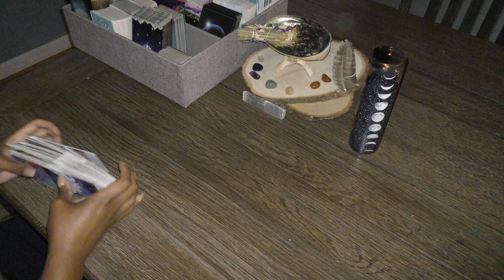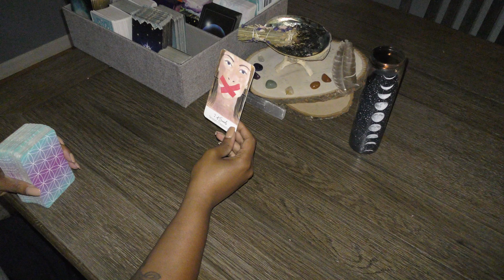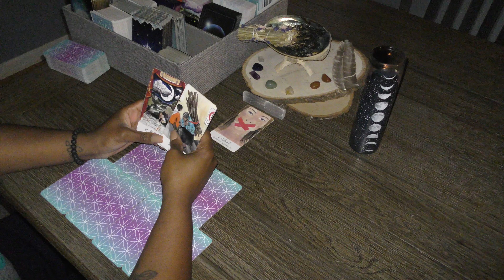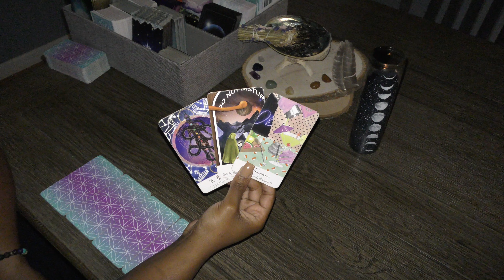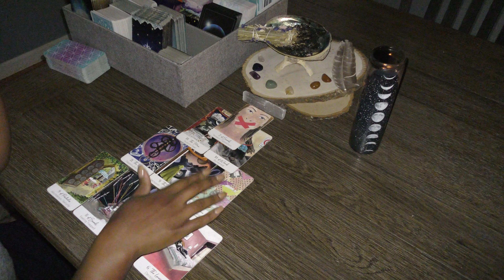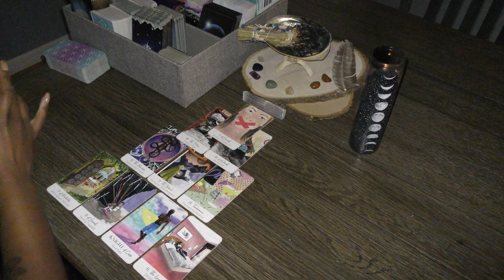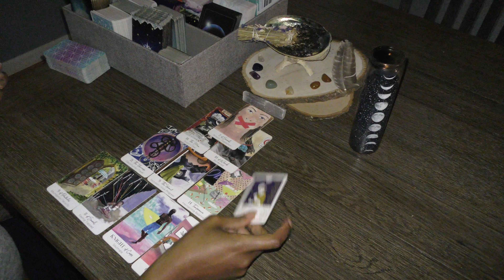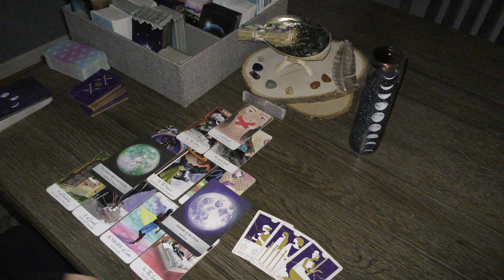♌LEO // Balance your time effectively.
If you stay awhile, hit the thumbs up for me, share the content with your friends and family, and subscribe to the channel as I build a new virtual family here at Monachopsis Tarot.

$30 for 15-minute specific discussion or general energy spread
$45 for 30-minute specific discussion or general energy spread
$60 for 45-minute specific, in-depth discussion or overall life spread
Necessary information:
Name and all known birth chart placements for all involved (you and/or whomever you are inquiring about). All placements are not necessary, but can be helpful.
Please do not make a payment unless and until I have confirmed with you.

Much love,
-Amira